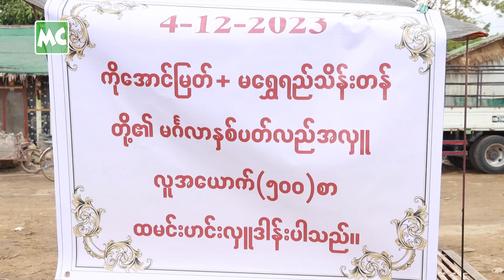လစဉ် (၁၁) ရက်နေ့တိုင်း ခင်ပွန်းဆီက လက်ဆောင်ရတဲ့ ရွှေရည်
'ရွှေရည် အဖြေပေးခဲ့တဲ့ နေ့ ရောက်တိုင်း ခင်ပွန်းက ကိတ်မုန့် နဲ့ လက်ဆောင်တွေ အမြဲပေးတဲ့ အတွက် လတိုင်း လတိုင်းက ကိုယ့်အတွက် ဘဝအသစ်တစ်ခုလို ခွန်အားတွေ ပြန်ရလာတယ်' လို့ ပြောလာတဲ့ ရွှေရည်သိန်းတန်၊ ကိုအောင်မြတ် တို့ ဇနီးမောင်နှံ နှင့် ခဏတာ။

ရွှေရည်သိန်းတန် တို့ဇနီးမောင်နှံက တစ်နှစ်ပြည့် မင်္ဂလာနှစ်ပတ်လည် အလှူအဖြစ် ဒီဇင်ဘာလ (၄) ရက် နေ့က ရန်ကုန်၊ အရှေ့ဒဂုံဆိပ်ကမ်းရှိ လူ (၅၀၀) စာ အတွက် ထမင်း နဲ့ ဟင်း စတုဒိသာ ကျွေးမွေးခဲ့ပါတယ်။

@MyanmarCelebrity Update: Shwe Yee Thein Tan’s Anniversary Donation on December 4, 2023.